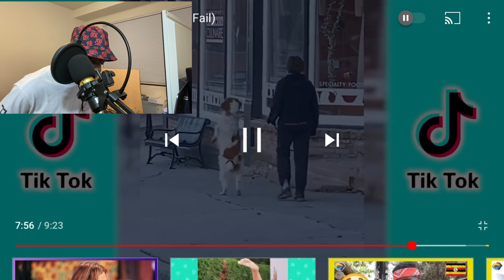Try Not To Laugh Challenge (99% Fail)